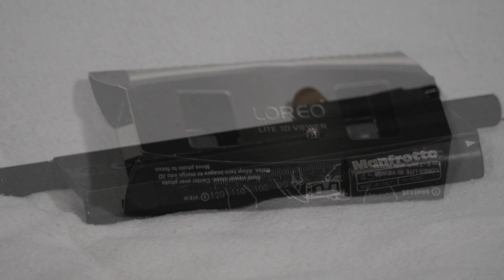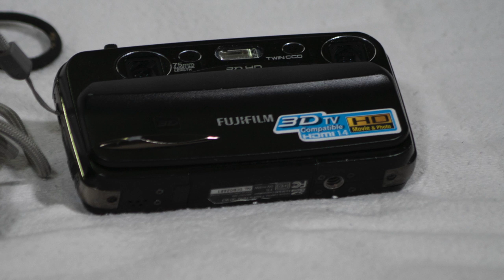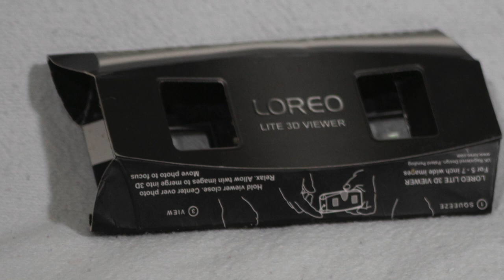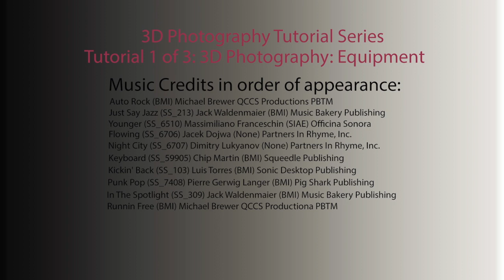3D Photography Tutorial 1 of 3 Equipment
3D Photography Tutorial 1 of 3: Equioment